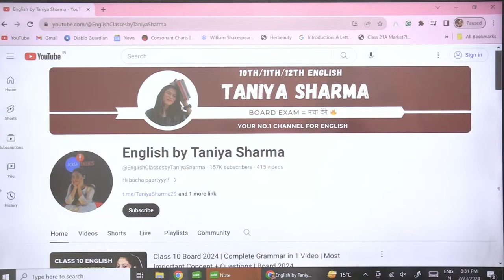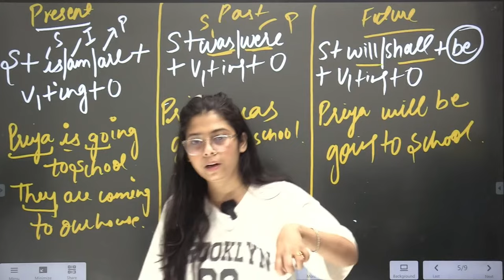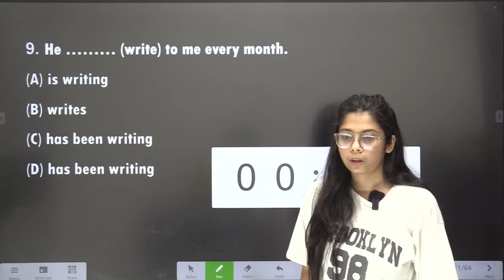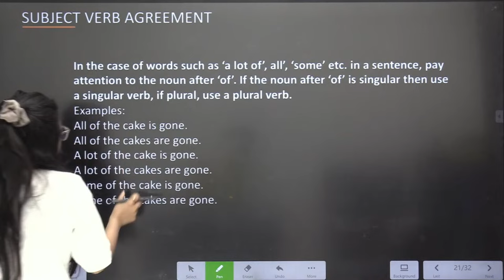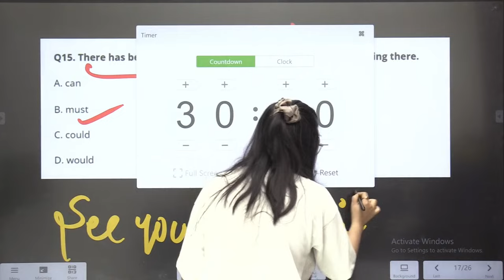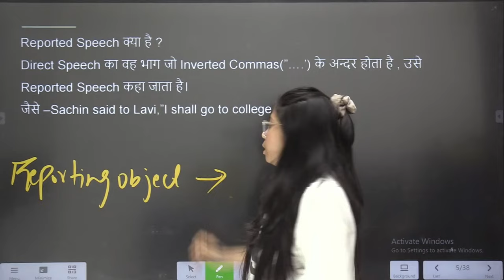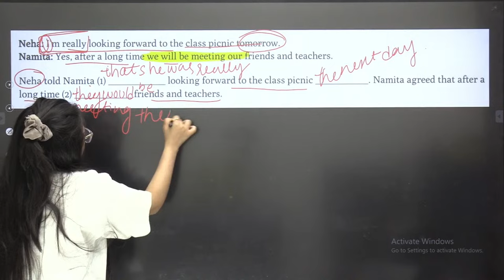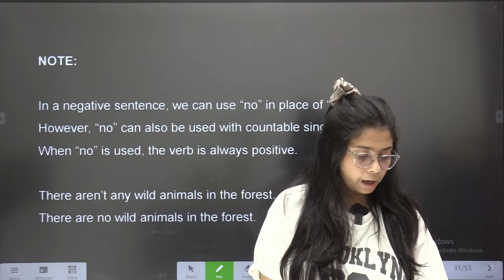Class 10 Board 2024 | Complete Grammar in 1 Video | Most Important Concept + Questions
class 10,
class 10 Boards 2024,
Class 10 Boards English,
class 10,
class 10th english most important question 2024 english medium,
class 10 english most important chapter,
class 10 english literature questions,
cbse board 2024,
class 10 cbse board 2024 mcqs,